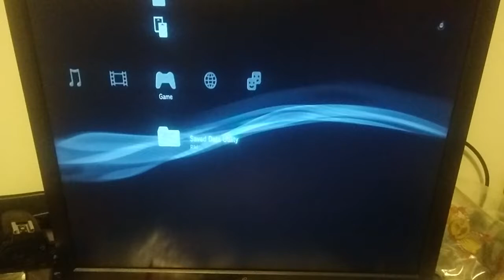PS3 CECH-C downgraded to 1.02 - no ps2_gxemu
While the CECH-C can in theory be downgraded down to the (undumped) 1.00, the only PS2 virtualizer in those early versions is ps2_emu, which requires a console with "full" PS2 hardware (so a CECH-A or B)